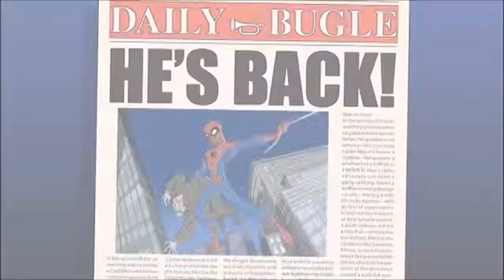The Lizard Boss Fight !! | Spider-Man 2| Episode